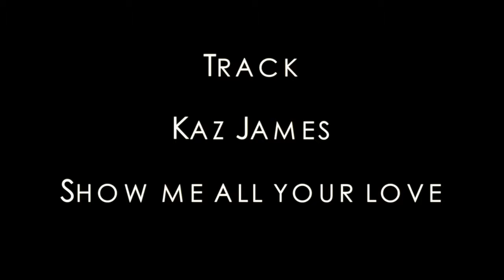SHOW ME Kaz James, Steve Aoki & Autoerotique @ Paradise Club Mykonos